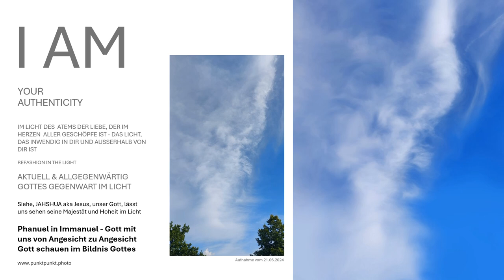Erzengel Phanuel in Immanuel-Gott mit uns real von Angesicht zu Angesicht Gott schauen im Licht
Phanuel in Immanuel - Gott mit uns von Angesicht zu Angesicht Gott schauen im Bildnis Gottes... die Fotoleinwand eigenhändig von Gottes Hand gemalt, erhalten Sie